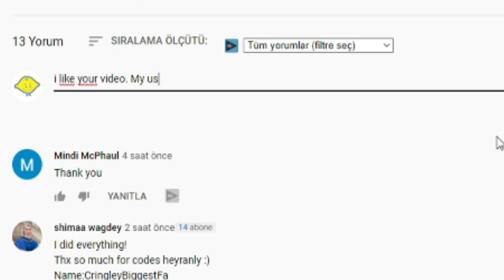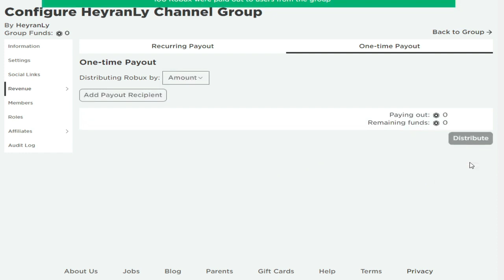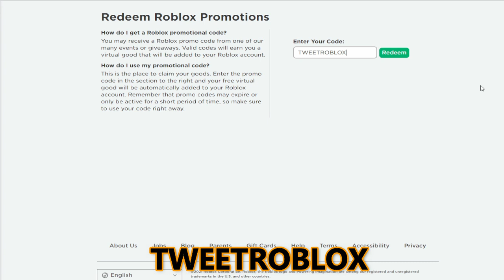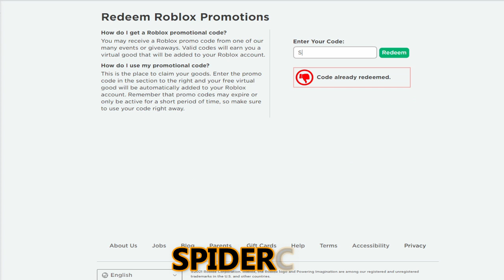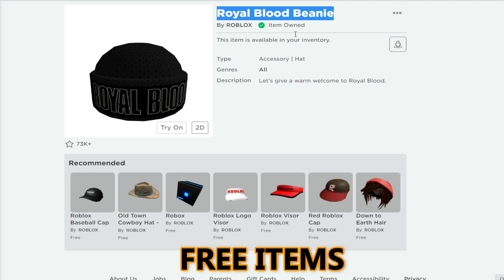*9 Codes?!* ALL NEW ROBLOX PROMO CODES (2021 April)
*9 Codes?!* ALL NEW ROBLOX PROMO CODES (2021 April)